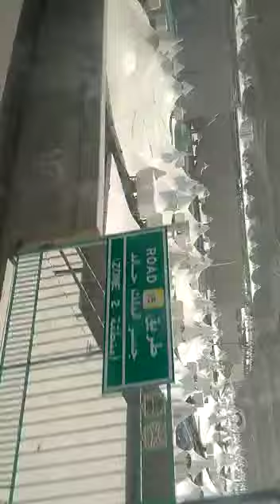kondisi mekah#mekah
Video dari Ahmad Sarbini